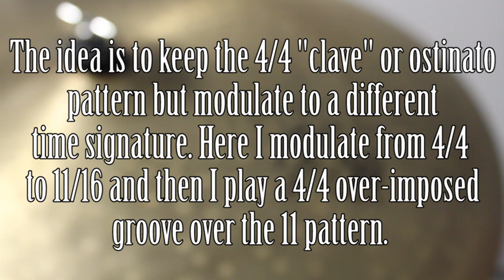4/4 to 11/16 while keeping the same ostinato pattern.. “The rhythm inception”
Hello friends, in this video I am playing a 4/4 groove with a clave or ostinato parttern (also played by bass guitar). This same clave remains the whole time (in 4/4) however I modulate to a 11/16 groove while still keeping this 4/4 clave. After modulating to 11/16 I play an over-imposed 4/4 groove over the 11 creating a "rhythm within a rhythm, within a rhythm effect" while still keeping the orignal 4/4 ostinato pattern at all times.

Cheers,
Christian